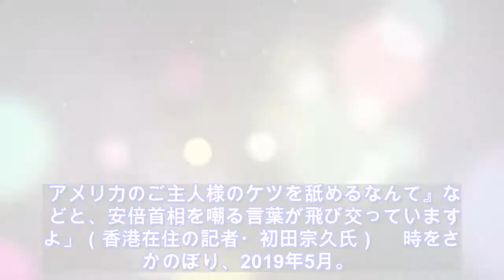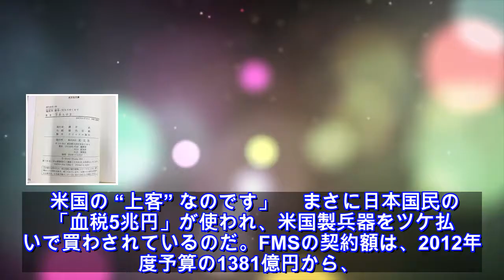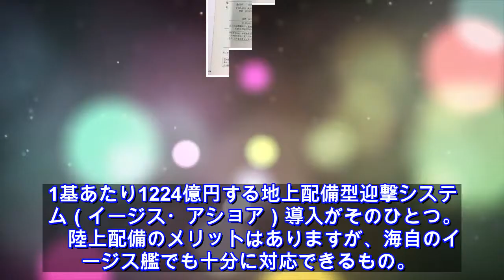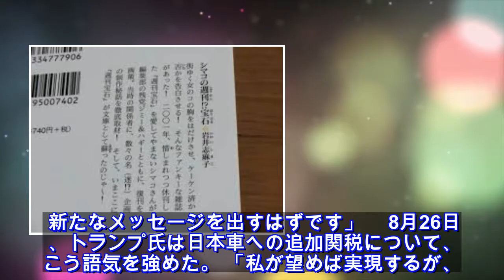ニュース - 2020年04月16日 トウモロコシに軍用機…安倍首相が米国へ貢ぐ5兆円リスト 文社週刊誌